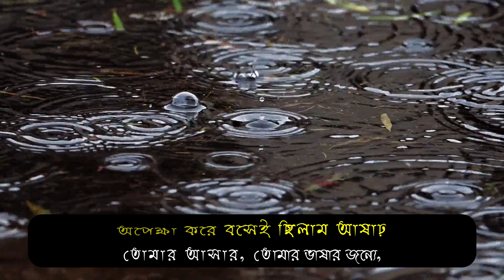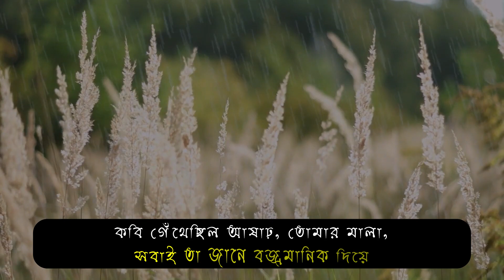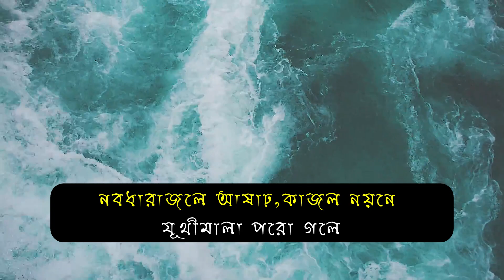এসেছে আষাঢ় । Shyamaprasad Ghosh । দীপঙ্কর সেন । Monsoon Season । বাংলা কবিতা আবৃত্তি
আষাঢ়
শ্যামাপ্রসাদ ঘোষ

অপেক্ষা করে বসেই ছিলাম আষাঢ়
তোমার আসার, তোমার ভাষার জন্যে,
কালিদাস চিঠি পাঠিয়ে রেখেছে জানি,
সমুদ্র, হৃদ, নদী - বিল, মহারণ্যে।

চেয়েছি তপের তাপের বাঁধন কাটুক,
আসুক শ্যামল সুন্দর হয়ে বৃষ্টি,
কদম্বরেনু বিছানো থাকুক শয়নে,
শালবনে মেঘ রাখুক তাহার দৃষ্টি।

আষাঢ়, জমাও মেঘের পরেই  মেঘ,
আকাশভাঙা সে আকুল ধারাকে
ছোটাও ,
বাদল মেঘের মাদল বাজুক দূরে,
সেগুনের সব মঞ্জরীগুলি ফোটাও।

কবি বলেছেন -- কোথা হতে পেলি ছাড়া ?
ওরে ও আষাঢ় , দাঁড়ারে ক্ষণেক দাঁড়া।
অঞ্জনঘন পুঞ্জছায়ায় মেতে
নেমে আয় তুই রৌদ্রছায়ার ক্ষেতে।

কবি গেঁথেছিল আষাঢ়, তোমার মালা,
সবাই তা জানে বজ্রমানিক দিয়ে,
মন্ত্রের বলে ফসল ফলাও তুমি,
অঝোরধারায় পাষাণ গলিয়ে নিয়ে।

বহু সে যুগের ওইপার হতে তুমি,
ছুটে আসো যেই, দেখেন রবীন্দ্রনাথ,
হাওয়ায় বাজাও সাপ খেলাবার বাঁশি,
সে বাঁশির সুরে  লিখে যায় তাঁর হাত।

এসো নীপবনে ছায়াবীথিতলে তুমি
এসো করো স্নান, নবধারাজলে আষাঢ়,
কাজল নয়নে যূথীমালা পরো গলে
মল্লার গানে শোনাও বারতা আশার।

আষাঢ় তোমার ভাসার সময় হলে
বাজায় শঙ্খ হুলুরব করে বধূরা
বিদ্যুৎ রেখা মেঘের মধ্যে বসে
আনে  মৃদঙ্গ মুরজ মুরলী মধুরা।

পথবাসী বলে, ওই বুঝি আসে হরষে
উথালি পাতালি বাতাস হু- হুঙ্কারে,
' গুরু গর্জনে নীল অরণ্য শিহরে '
চলো যাই ফিরে ,আপন গৃহের দ্বারে।

আষাঢ়,বাজলে তোমার বাদল বীণ
ভাবি দুই কবি নিয়েছে তোমার ঘ্রাণ,
কাব্য লিখেছে কালিদাস মেঘদূত
রবীন্দ্রনাথ লিখেছে অনেক গান।

আমি তো পারিনা লিখতে তেমন করে
তাই করি ধার পুরনো পঙক্তিগুলি
হে পাঠক,বলো, কল্যাণকর বাণী
কোন বিধিবলে, কোন সে মানসে ভুলি ?

আষাঢ়, তোমার কবিদের ডেকে বলো
ভরে দিক মন বৃষ্টি - ধারার গীতে,
আষাঢ়, তোমার নব নব শ্যামলিমায়
ভরে দাও ধরা আনন্দে অমৃতে।

হে প্রিয় আষাঢ়, দর্পে চালাও রথ,
হে প্রিয় আষাঢ়, মানুষ মিলুক মেলায়,
হে প্রিয় আষাঢ়, আকাশে মাখাও রঙ
হে প্রিয় আষাঢ়,ঝরো এ বিকেল বেলায়।

আষাঢ়, তোমায় অনেক বাসব ভালো,
রুখা প্রান্তরে সৃষ্টি প্রদীপ জ্বালো।
চাষির কন্ঠে বাজুক সবুজ গান,
নদীরা শোনাক আশাবরী কলতান।

tags;
আষাঢ়,
আষাঢ় কবিতা,
আষাঢ় কোথা হতে আজ পেলি ছাড়া,
আষাঢ় সন্ধ্যা ঘনিয়ে এল,
আষাঢ় মাসে জন্ম হলে কি হয়,
আষাঢ় মাসের অমাবস্যা,
আষাঢ় শ্রাবণ মানে না তো মন ঝর ঝর ঝরেছে তোমাকে আমার মনে পড়েছে,
আষাঢ়ে গল্প নাটক,
আষাঢ় মাসের সবজি চাষ,
আষাঢ় মাইস্যা ভাসা পানি রে পুবালি বাতাসে,
আষাঢ় মাসের ভাসা পানি রে,
monsoon media,
monsoon song,
monsoon wedding,
monsoon shootout trailer,
monsoon hacks,
monsoon movie,
monsoon mashup,
monsoon status,
monsoon shootout,
monsoon arrival,
monsoon alert,
monsoon amit sengupta,
monsoon arrival in kerala,
monsoon and dorje,
monsoon app,
monsoon all song,
monsoon alert 2020,
a monsoon date,
a monsoon day fable by jayanta mahapatra,
a monsoon date review,
a monsoon wedding,
a monsoon diary class 8,
a monsoon day fable poem summary in hindi,
a monsoon date watch online free,
a monsoon trek to dudhsagar,
monsoon bollywood songs,
monsoon bike ride,
monsoon baby photoshoot,
monsoon business,
monsoon by ss ojha,
monsoon blinds,
monsoon bengali song,
monsoon by sumit sir,
tsar b monsoon,
bojan b monsoon,
monsoon b roll,
monsoon cartoon,
monsoon cartoon in hindi,
monsoon car driving,
monsoon cinematic video,
monsoon car driving status,
monsoon camping,
monsoon comedy,
monsoon climate,
monsoon drawing,
monsoon date,
monsoon diet plan,
monsoon diet,
monsoon diaries,
monsoon diet plan for weight loss,
monsoon dishes,
monsoon documentary,
monsoon keeran d,
monsoon editing,
monsoon explained,
monsoon evening snacks,
monsoon english song,
monsoon episode,
monsoon editing picsart,
monsoon expectation vs reality,
monsoon entertainment,
michael e monsoon,
monsoon letra español e ingles,
monsoon full movie hindi,
monsoon face pack,
monsoon food,
monsoon forecast 2020,
monsoon flower plants,
monsoon fashion,
monsoon farming,
monsoon flowers,
monsoon geography,
monsoon garden,
monsoon gujarat,
monsoon gujarati song,
monsoon geography upsc,
monsoon game,
monsoon goa,
monsoon geet,
monsoon hair care,
monsoon hacks anaysa,
monsoon hindi songs,
monsoon hair care malayalam,
monsoon heartbreak mashup,
monsoon hindi movie,
monsoon hair mask,
monsoon in india,
monsoon in kerala,
monsoon in mumbai,
monsoon in india 2020,
monsoon in delhi,
monsoon in maharashtra 2020,
monsoon in mumbai 2020,
monsoon in rajasthan 2020,
in monsoon,
in monsoon lockdown jhand,
i love monsoon,
in the monsoon song,
i love monsoon song,
monsoon jukebox,
monsoon journey,
monsoon june 2020,
monsoon jacket,
monsoon jankari,
monsoon jankari today,
monsoon jungle,
monsoon jharkhand,
monsoon in j and k,
monsoon kab aayega 2020,
monsoon kerala,
monsoon ka dar,
monsoon karda,
monsoon kerala 2020,
monsoon kab aayega,
monsoon kaise aata hai,
monsoon konkan,
monsoon live,
monsoon love,
monsoon live news,
monsoon latest news,
monsoon love jukebox,
monsoon love status,
monsoon latest update,
monsoon life hacks,
monsoon tokio hotel l,
monsoon mangoes,
monsoon medley,
monsoon movie trailer,
monsoon melodies full movie,
monsoon mangoes full movie,
monsoon dance m nasir,
m.p monsoon 2020,
monsoon news,
monsoon news 2020,
monsoon news today,
monsoon news today live,
monsoon news live,
monsoon news 2020 marathi,
monsoon nature whatsapp status,